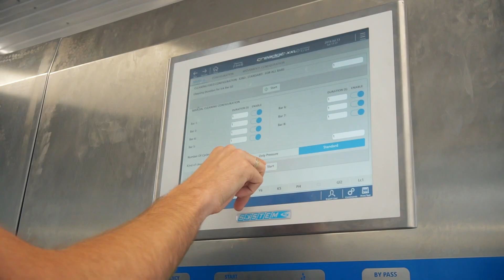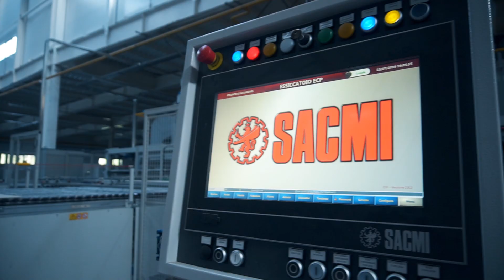Завод керамічної плитки Епіцентр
"Епіцентр К" побудував в Київській області завод керамічної плитки. "Ми розробляємо свій кар'єр (білої глини - ІФ), будемо використовувати 100% -ве українську сировину у виробництві плитки ... Ми також підписали другий контракт на поставку обладнання в Калуш Івано-Франківської області, де розширимо потужності нашого діючого заводу (керамічної плитки  - ІФ) ", - сказав Олександр Герега, засновник  товариства Епіцентр К

 За словами О.Герегі, якірним партнером з постачання обладнання на завод виступила міжнародна група SACMI, яка в зв'язку з реалізацією зазначеного проекту вирішила відкрити в Україні офіційне представництво і сервісний центр.